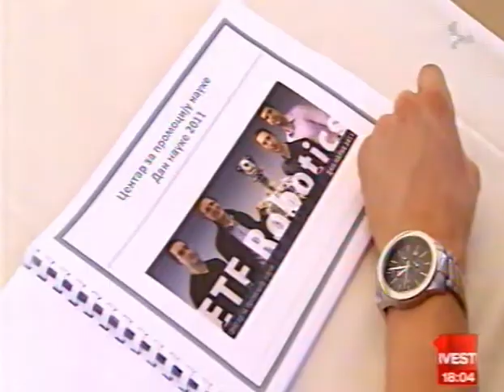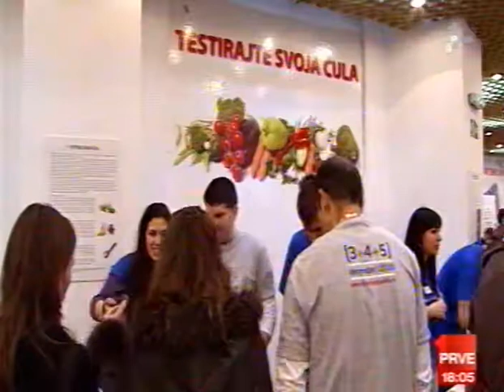Dan Nauke i Teslin rođendan (TV Prva) - Kosta Jovanovic i ETF Robotics Team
Dan rođenja Nikole Tesle i Dan Nauke u Srbiji. 10. Jul 2011.

International Cultural and Academic Meeting of Engineering Students (ICAMES 2011) is held for the 17th time in May this year. Final of the competition took place in Istanbul, and it was organized by the most prestigious university in Turkey -- Boğaziçi University (established in 1863 as the first American university outside the borders of the USA). Among 100 projects, 17 teams from Europe, USA and Asia reached final in Istanbul.

ETF Robotics team won the trophy and the 1st place, presenting project "Engineering approach to modeling and control of the anhtropomimetic robot". Our team was presented by our members:

- Kosta Jovanovic, team adviser, teaching assistant at the Faculty of Electrical Engineering
- Nenad Baščarević, student at the Faculty of Electrical Engineering
- Predrag Milosavljević, student at the Faculty of Electrical Engineering
- Marija Tomić, student at the Faculty of Electrical Engineering